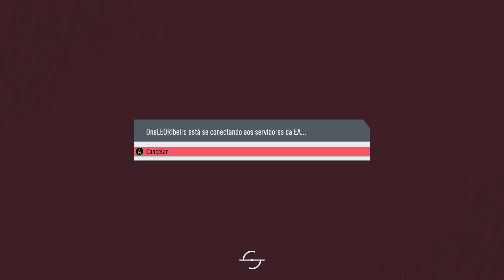JUNTE SUAS GRANINHA$ ASSISTINDO ** FIFA20 ** ((PROCLUBES COM AMIGOS))